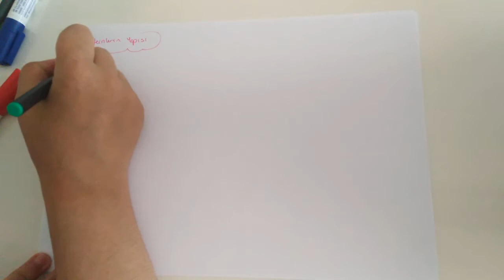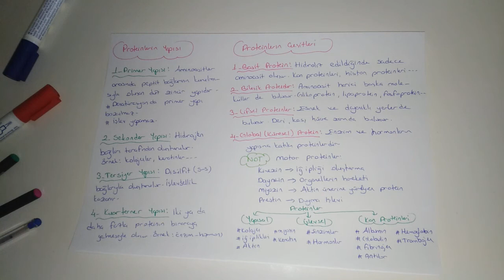15) Proteinler - 2 - ÖABT BİYOLOJİ